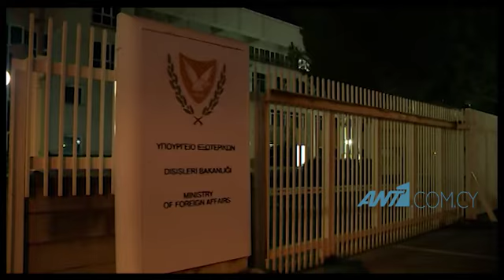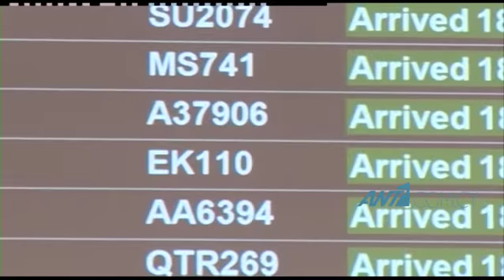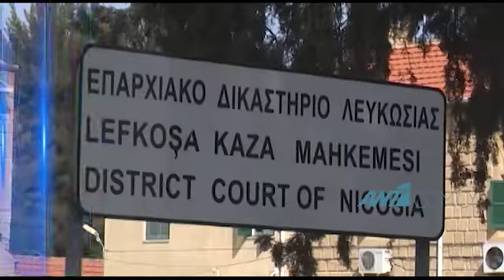Υπουργείο Εξωτερικών: Έχουν εγγραφεί 12 χιλ. Κύπριοι από εκατό χώρες στη διαδυκτιακή πλατφόρμα